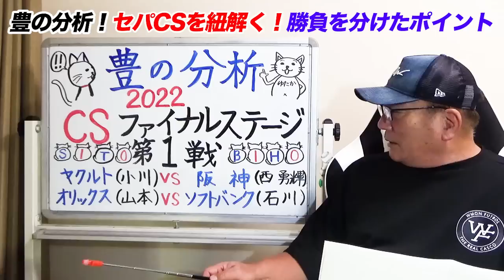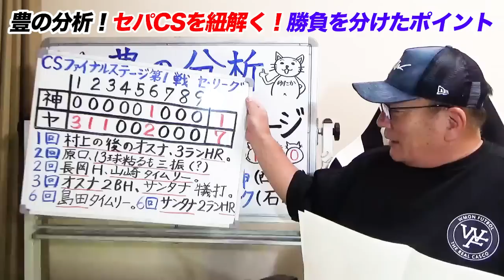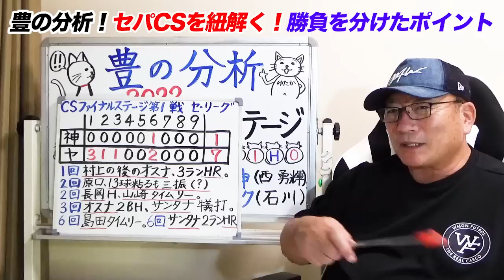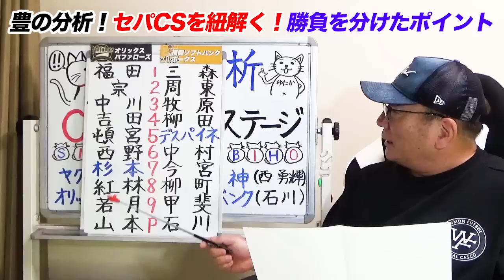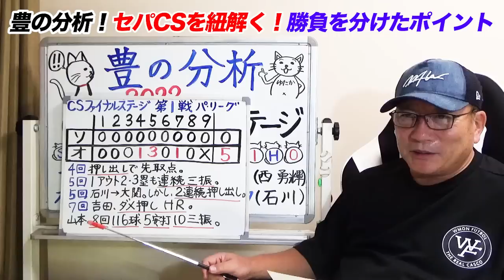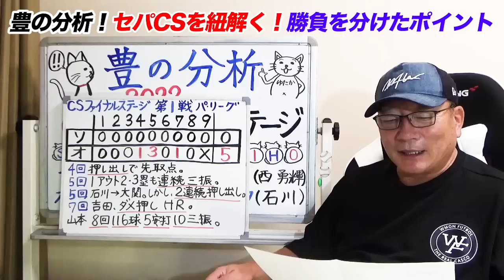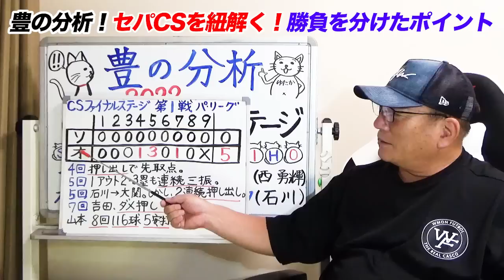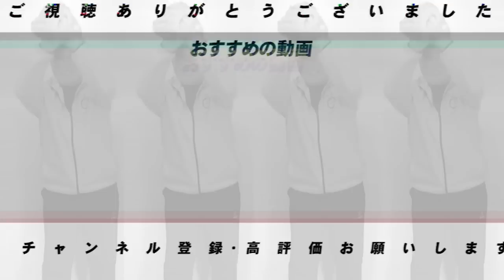【CSファイナル解説】阪神「原口のハーフスイングで物議‼︎」オスナのホームランのは完全に狙われていた⁉︎阪神はマルテを先発にすべき？ソフトバンクの投手陣がピンチ…【プロ野球ニュース】